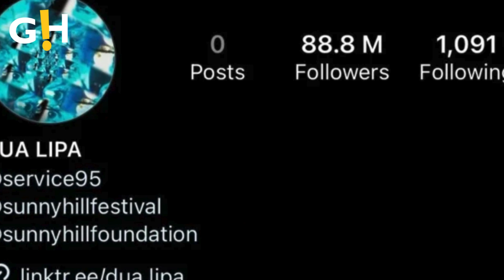Dua Lipa Teases EXCITING Surprise Launch For New Single 'Houdini' | Gossip Herald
Dua Lipa, the chart-topping pop sensation, has sent her fans into a frenzy with the announcement of a "surprise launch event" in celebration of her upcoming single, Houdini.